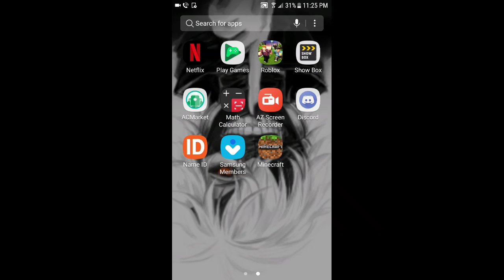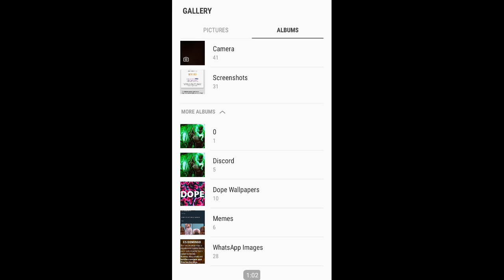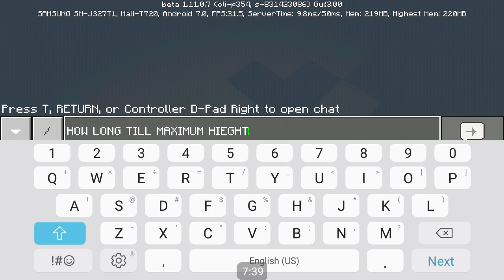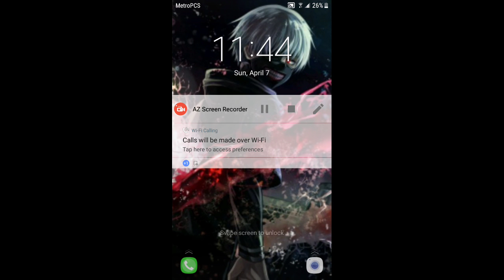Random minecraft vid